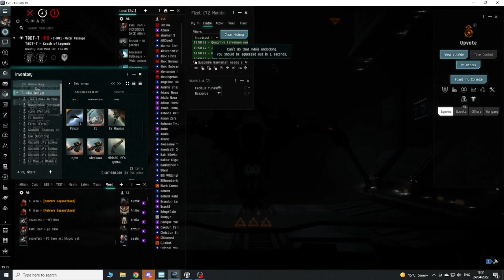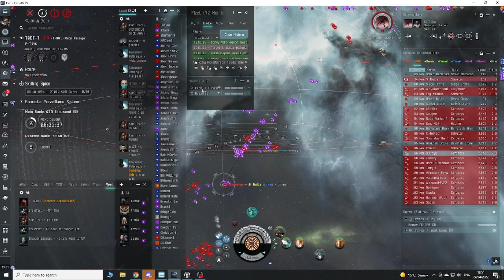EVE Online LIVE FIGHT DIE REPEAT